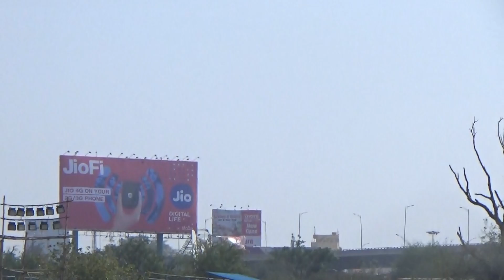Naresh Cricket Academy QIPL 2017 Feb17 M3 Innings 1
QIPL-2017  HYD vs. CDC

Hosted by Naresh Cricket Academy, Bangalore

Venue: Shree Swaminarayan Gurukul International School, Bangalore